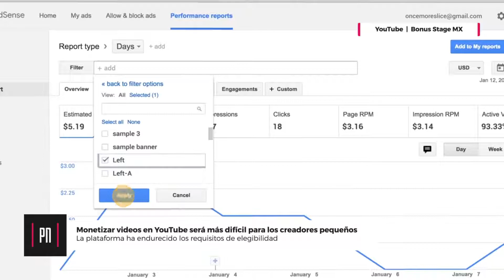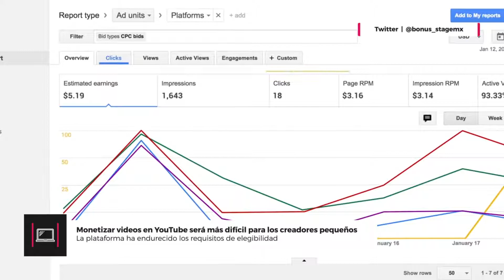Presentan Nintendo Labo para el Switch | Patch Notes 18.01.2018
Mantente informado con Patch Notes todos los Lunes y Jueves